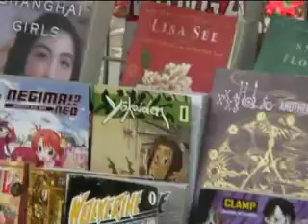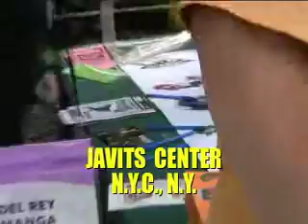ANIME STORMS AMERICA !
Anime videos & munga books are the latest Japanese infusion into American mass culture.  Americans invented the automobile.  Then the Japanese produced the better car.  Disney created anime.  Then the Japanese took everything to a higher artistic/cultural level.  This interview with a spokesperson for NYAnimeFestival(dot)com explores this latest cultural wave.